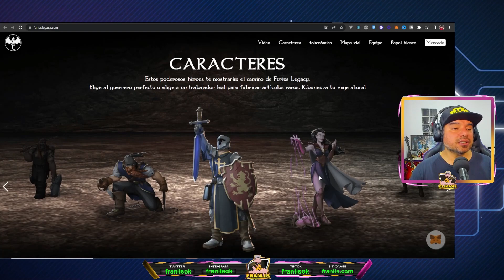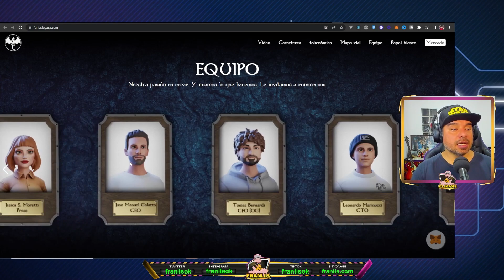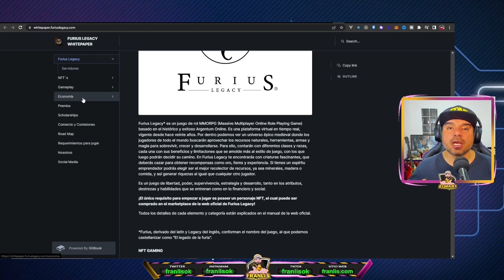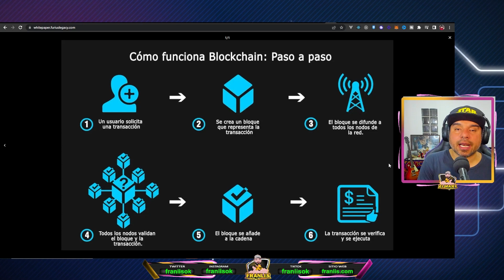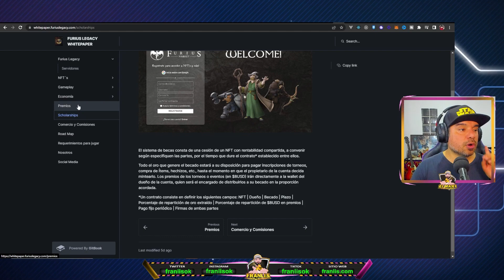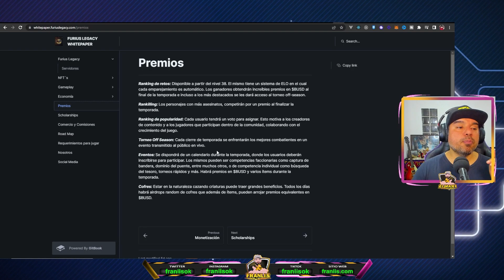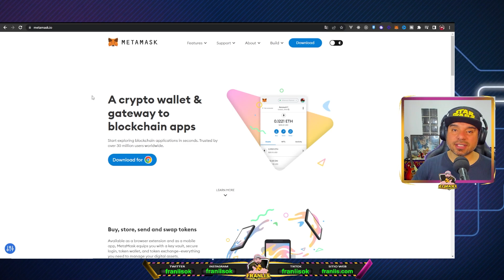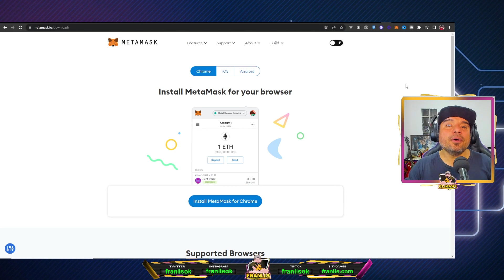📢GANA BUSD💰 JUGANDO NUEVO juego MMORPG NFT 💰FURIUS LEGACY 🤑PLAY TO EARN BECAS ARGENTUM ONLINE BECAS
Gran juego basado en el historico MMORPG Argentum Online, con mejores graficos y pagando en busd, Furis legacy NFT es super divertido para jugar con amigos hacer gremios y conseguir grandes recompensas, podes jugar gratis consiguiendo un a beca o invirtiendo en un nft en la red de bsc.

furius legacy nft
nft
legacy of discord
crypto
blockchain
argentum online
gaming news